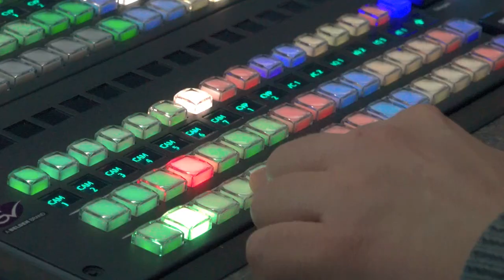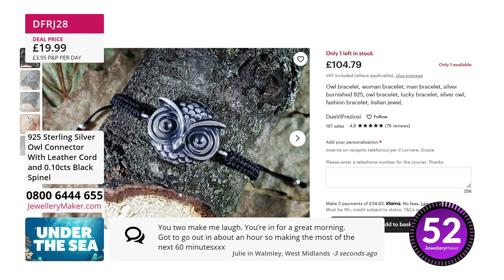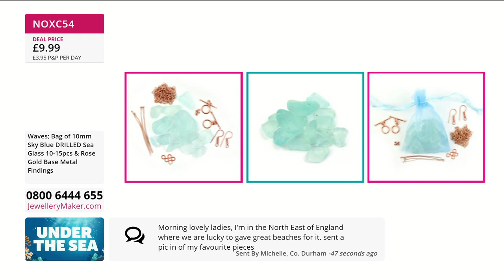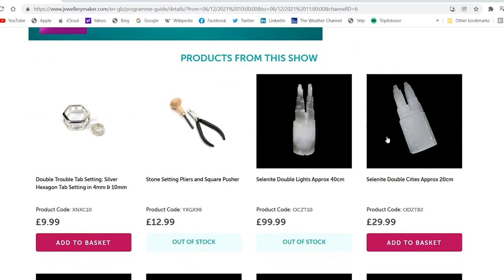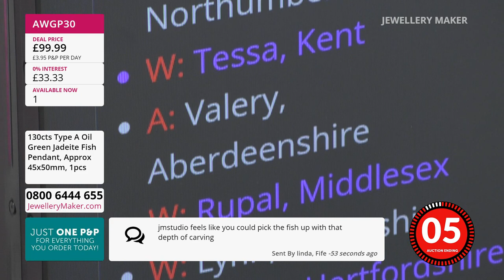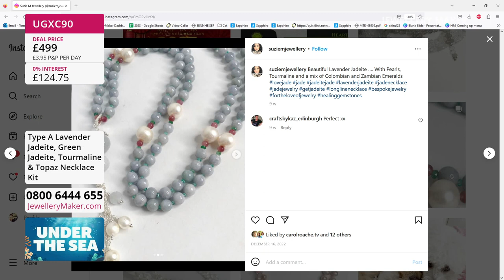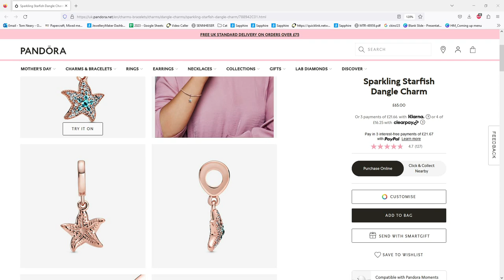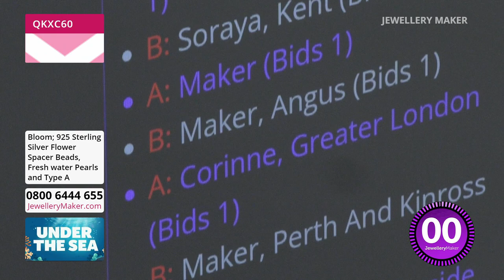JewelleryMaker LIVE 24/02/2023